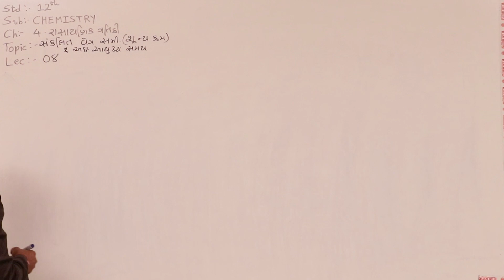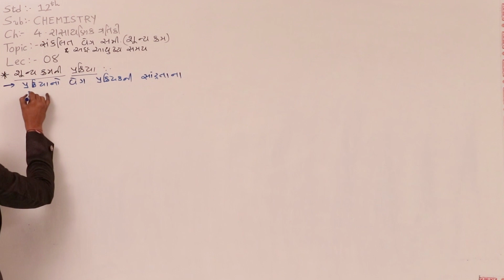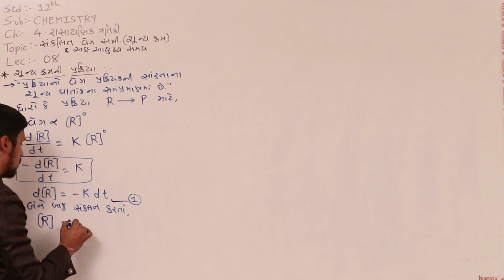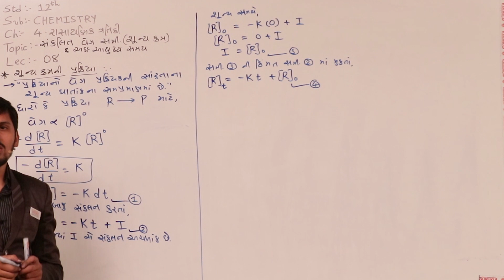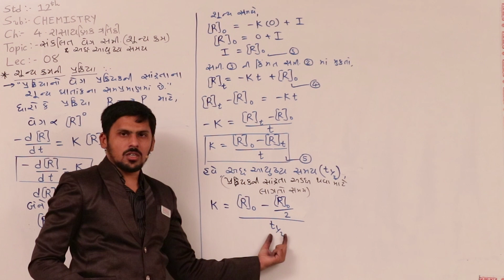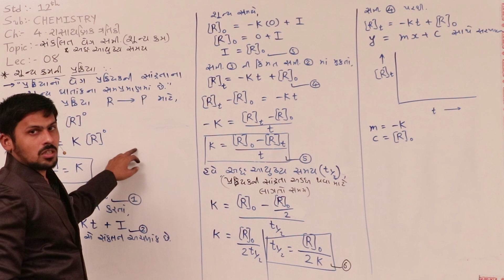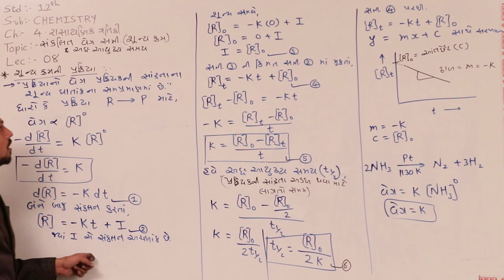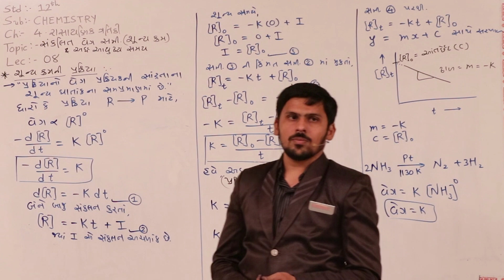SGIS | STD 12 Science | Che. | Ch.10 આલ્કોહોલ, ફીનોલ અને ઈયર સંયોજન | Part 8 |Sankhavara Sir| G2089